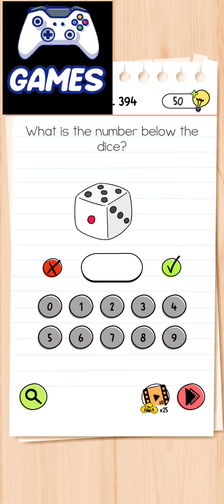Brain test all star level 394 - Gameplay 🎮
Brain test all ster Games All Level walkthrough.
Brain Test returns with fresh tricky puzzles and brain teasers! Test your IQ.

brain test level 1 - 100
brain test level 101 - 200
brain test level 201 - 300
brain test level 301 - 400

Brain Test All-Star: IQ Boost’s huge level trove includes mind games, iq games, puzzle solving games, and brain teasers all at once. your brain with this ultimate free brain games experience.

This new iteration of the most successful brain puzzle game provides a new way of challenge for the veteran players. Test your brain with a highly difficult set of hard puzzles. Only the accomplished players of Brain Test 1, 2, 3, and 4 will have a chance of completing these Brain Test 5 tricky puzzles.

Download Link...

brain test, brain test level, brain test game,

brain test all star level 353, brain test all star level 354,
brain test all star level 355, brain test all star level 356,
brain test all star level 357, brain test all star level 358,
brain test all star level 359, brain test all star level 360,
brain test all star level 361, brain test all star level 362,
brain test all star level 363, brain test all star level 364,
brain test all star level 365, brain test all star level 366,
brain test all star level 367, brain test all star level 368,
brain test all star level 369, brain test all star level 370,
brain test all star level 371, brain test all star level 372,
brain test all star level 373, brain test all star level 374,
brain test all star level 375, brain test all star level 376,
brain test all star level 377, brain test all star level 378,
brain test all star level 379, brain test all star level 380,
brain test all star level 381, brain test all star level 382,
brain test all star level 383, brain test all star level 384,
brain test all star level 385, brain test all star level 386,
brain test all star level 387, brain test all star level 388,
brain test all star level 389, brain test all star level 390,
brain test all star level 391, brain test all star level 392,
brain test all star level 393, brain test all star level 394,
brain test all star level 395, brain test all star level 396,
brain test all star level 397, brain test all star level 398,
brain test all star level 399, brain test all star level 400,